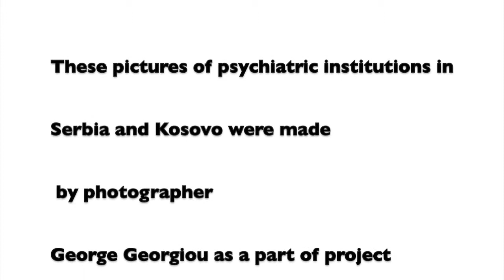"120 seconds - White souls" Jan 2016.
Time 2'00"
Kuniyoshi Yamada.
photo works by  George Georgiou
These pictures of psychiatric institutions in Serbia and Kosovo were made by photographer George Georgiou as a part of project “Between the Lines"